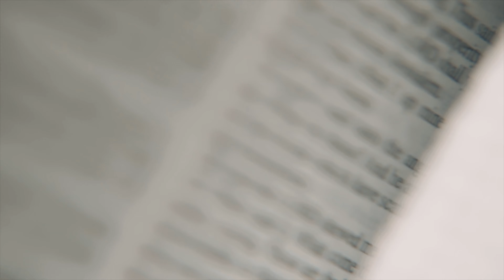The Wedding of Franz and Maggie at The St. Joseph The Worker Parish, Baguio City